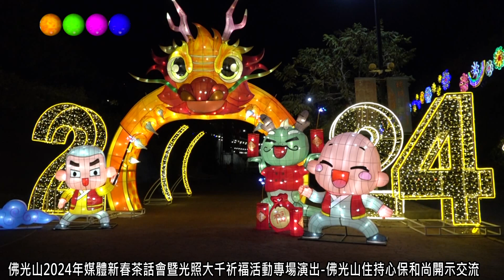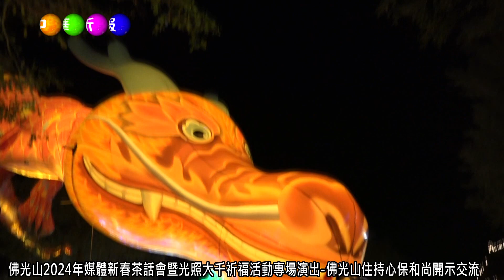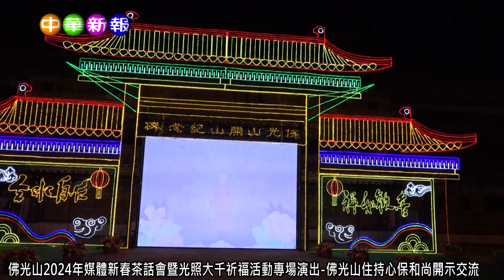中華新報20240205 佛光山2024年媒體新春茶話會暨光照大千祈福活動專場演出